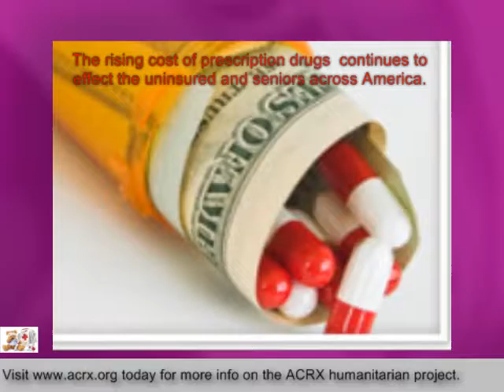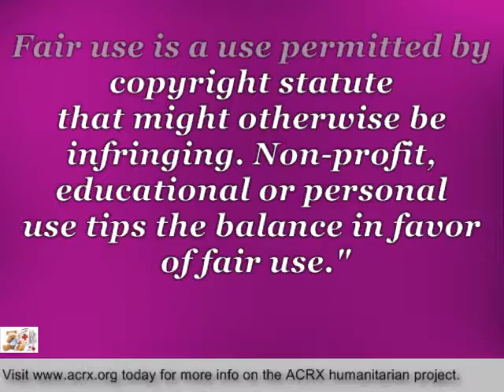Harlingen Veterinary Clinic Receive Tribute & Healthcare Help By Charles Myrick Of ACRX